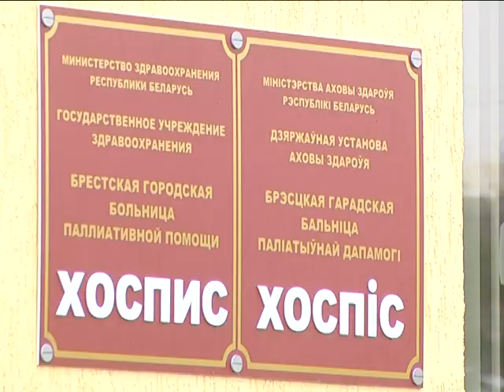2018-10-04 г. Брест. Открытие Хосписа. Новости на Буг-ТВ.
Накануне в Бресте открылась новая городская больница паллиативной, то есть поддерживающей помощи – хоспис. Для людей с самыми тяжёлыми заболеваниями: чаще всего – онкологией – это возможность не только улучшить качество жизни, но и получить круглосуточное медицинское наблюдение, и, конечно, помощь. На открытии второго в республике хосписа побывала наша съёмочная группа.